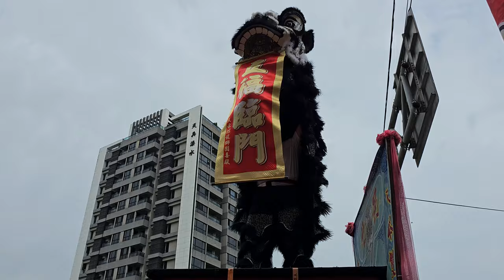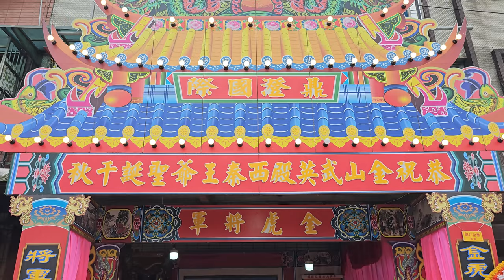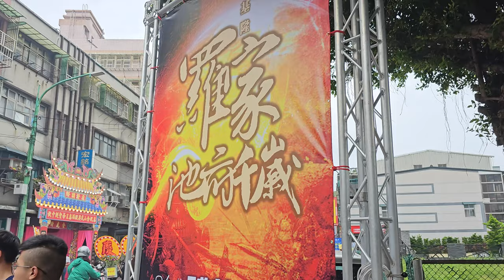【值年爐主 鼎澄國際 慶贊 金山武英殿】~112金山武英殿恭祝西秦王爺聖誕遶境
(0:00)鼎澄國際-執事人員,鮮花頭旗車
(1:32)北邑民社舘-醒獅團
(6:40)北邑民社舘-戰鼓團
(9:05)花牌
(9:10)台北集斌堂-外江
(9:22)基隆振嚴堂-八家將
(18:27)八德和樂軒-鮮花車大鼓弄
(20:39)辣炮 恭迎 鼎澄國際-金虎將軍 聖駕(有錢途企業＆北海轎伕＆桃園玄辰社＆永德社＆廣德軒 聯合轎班)
(24:34)基隆羅家池府千歲 炮贊 金山武英殿值年爐主 鼎澄國際